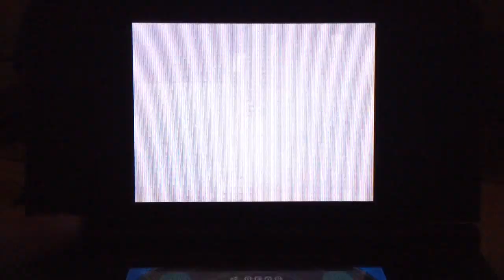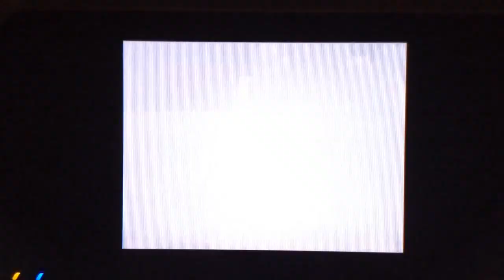(WSHC #3 2015-16) Live!!! Shiny Banette after 27,188 REs in Black 2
OMG it finally shined!! IT'S OVER!!! I am so happy to have gotten my target after so many encounters on one system! The thumbnail says it all...the Banette was in the corner snickering at me the whole time I'm sure! You can tell how I feel by the thumbnail ;) That nature too lol! Makes sense it is Bashful because it took soooo long to shine ;)

Other nature guesses that I missed (because Skype was a pain):
CandyEvie guessed Timid
PokemonKeeper296 guessed Relaxed

Major shoutout to my team, "The Winter Squart Squad" :D Make sure to check them out! ;D
-ThyFoamy
-TheRoaringShinies
-GlassTheDragon
-JujefSH

Thank you everyone for the constant support on this hunt! You helped me get through all the turmoil that Banette was causing me ;) It is my second longest hunt.